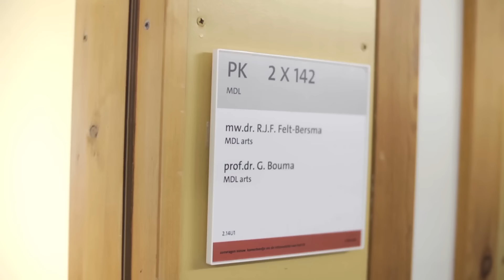Maakt brood dik? Brood. Wat zit daarin?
Veel mensen denken dat ze dik worden als ze brood eten. Miljuschka Witzenhausen ging op onderzoek uit en stelde deze vraag aan experts  op het gebied van voeding en gezondheid.